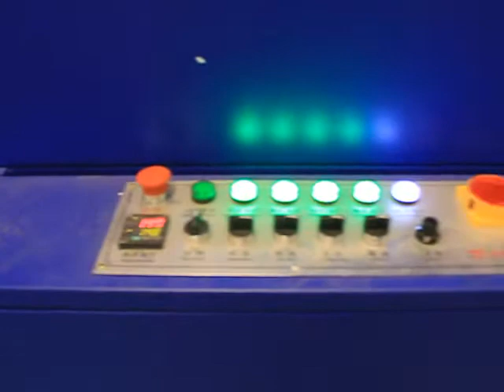Door packing machine, door shrinking machine,door wrapping machine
Fhopepack providing packing solution for door.
-High efficiency

Fhope door packing machine can utilize shrinking, orbital wrapping and spiral wrapping, which provides high packing efficiency.

--Adjustable package range

Ideal for straight object applications, adjustable packing width keep which makes machine for big range of packaging.

--Automatic material cut-off and refeed options

Door packing machinery can be equipped with our packing material automatic cut-off and refeed option which automatically cutting, feeding and continues packing step without operator intervention.